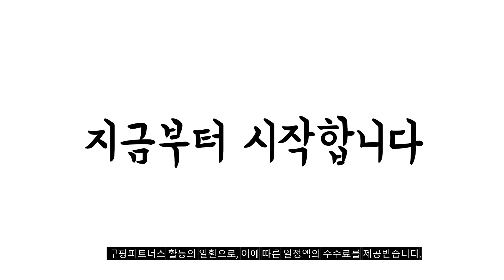2024년 가성비대박 일렉트로룩스청소기 추천순위 TOP10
❤️❤️❤️ 일렉트로룩스청소기 구매 가격 평점 리뷰 정리해 봤어요! ❤️❤️❤️

[00:06]
10위. 일렉트로룩스 2중 싸이클론 진공청소기 아이스 화이트 EC31-2IW [149,000원]

[00:11]
9위. 일렉트로룩스 얼티밋홈 900 EFP91835 마호가니 브론즈 [409,000원]

[00:17]
8위. 일렉트로룩스 Well Q7 셀프스탠딩 무선 청소기 사틴 [339,000원]

[00:22]
7위. 일렉트로룩스 퓨어 C9 청소기 스페이스 틸 메탈릭 [319,000원]

[00:28]
6위. 일렉트로룩스 Well Q7 셀프스탠딩 무선 청소기 인디고 [284,540원]

[00:33]
5위. 일렉트로룩스 얼티밋홈700 유선 청소기 데님블루 EFC71511DB [219,000원]

[00:39]
4위. 일렉트로룩스 Well Q7 셀프스탠딩 무선 청소기 인디고 [229,000원]

[00:44]
3위. 일렉트로룩스 리듐 라피도 핸디청소기 스페이스 틸 메탈릭 [111,000원]

[00:50]
2위. 일렉트로룩스 Well Q6 셀프스탠딩 무선 청소기 WQ61-1OGG [239,000원]

[00:55]
1위. 일렉트로룩스 퓨어 Q6 무선청소기 WQ61-1EDB 데님 블루 [209,000원]